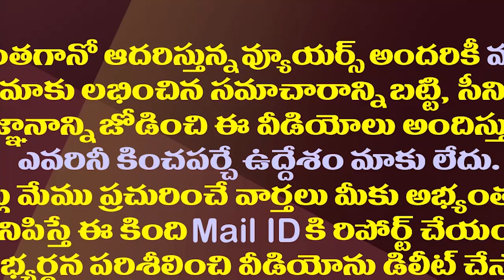జగనన్న విద్యాదీవెనలో తిరువూరు విద్యార్థుల సందడి|| YS Jagan Tiruvuru Tour|| Jagananna Vidya Deevena